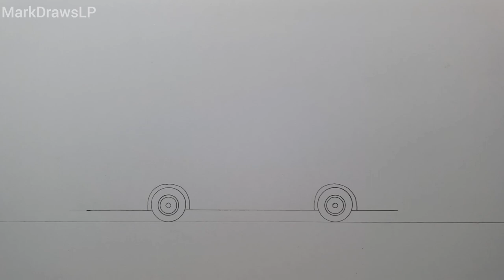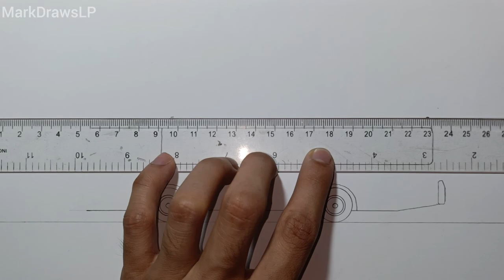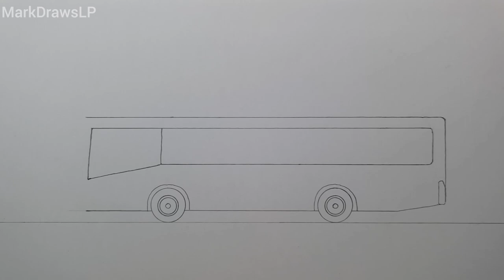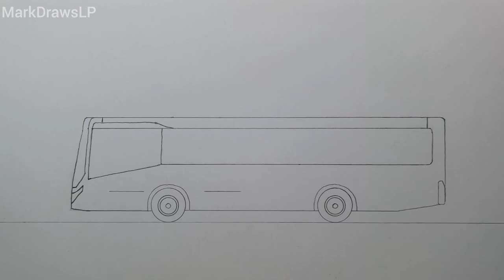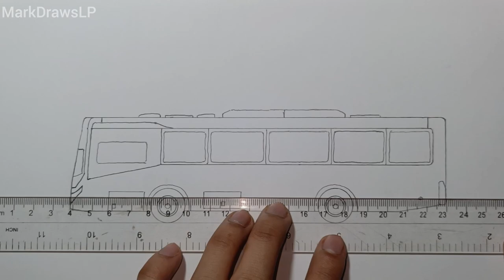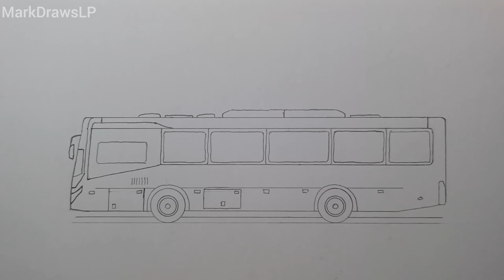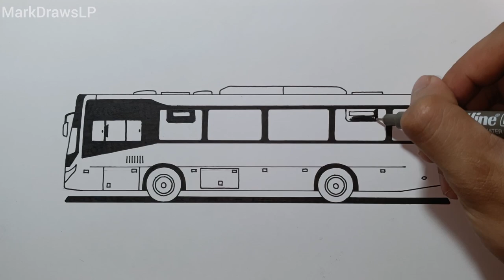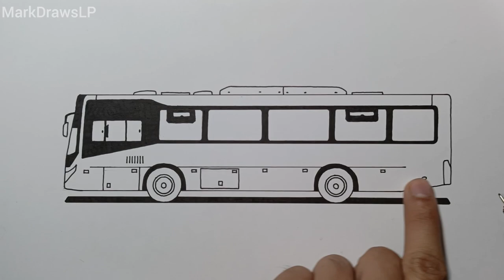How to draw a City Bus